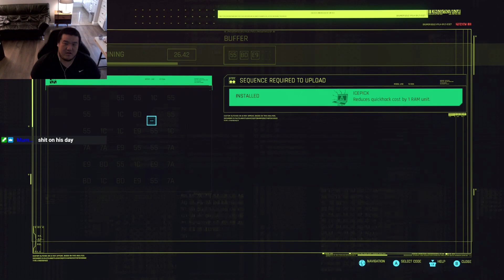Cyberpunk 2077 Playthrough Part 11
Hey guys Mike here. This is the part 11 of Cyberpunk 2077 playthrough!

to catch me play the games live!!

Outro
afternoon - lukrembo